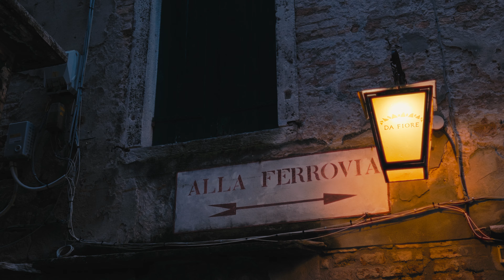Why Venice Is The Most Romantic City On Earth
Welcome to our cinematic journey through Venice, the most romantic city in the world! In this video, we explore the enchanting streets of Venice, Italy, capturing its breathtaking beauty through the lens of the Lumix S5. From the iconic Grand Canal to the lively Piazza San Marco, we'll take you on a visual tour that highlights the charm of this timeless city.

Discover the vibrant colors of Burano, known for its picturesque houses and serene canals, and delve into the artistry of Murano glass as we stroll through the quaint streets of Murano Island. Experience moments of tranquility as we glide along the canals, showcasing the romantic gondola rides that Venice is famous for.

Join us as we reveal the hidden gems of Venezia Italia, including non-touristy spots that offer a unique perspective of this captivating destination. Whether you're planning your next trip or simply dreaming of a romantic getaway, this Venice travel guide will inspire your wanderlust.

Sit back, relax, and immerse yourself in the stunning visuals and soothing ambiance of Venice, a place where every corner tells a story of love and beauty.